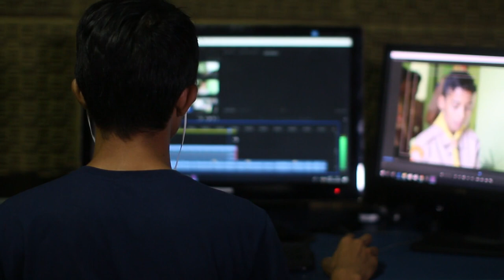Personal Development, Self Improvement or Self Help - Why Do It!?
In this video we look at Personal Development, Self Improvement or Self Help and ask the question...Why Do It? It's a question that comes up frequently as people ask what is personal development and want to understand why personal development is important.

Complimentary to this subject, I recommend to watch Practical Psychology, who created a video with 8 Simple Self Improvement Principles

So learn about simple self improvement and how to improve yourself. We'll discover why self improvement is important, as I also delve into why I started self improvement.

So if you're interested in self improvement principles and self development, then this video on personal improvement should help answer some of the questions you have, helping you to identify self improvement ideas and create a personal development plan!

Timestamps:

00:00 - Intro
00:38 - Go Past Your Comfort Zone
01:35 - Overcome Your Weaknesses
02:23 - Develop Your Strengths
03:12 - Improve Self Awareness
04:04 - Have Self Love

Artist: Dimatis
Title: Emotional Tourism